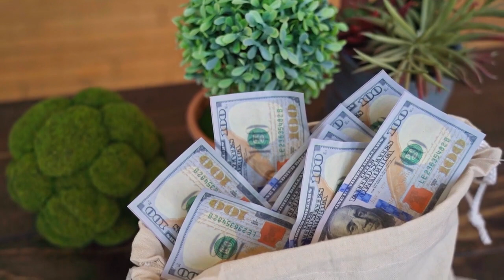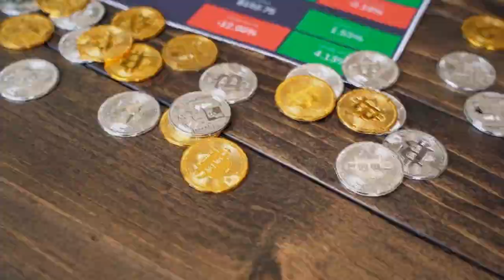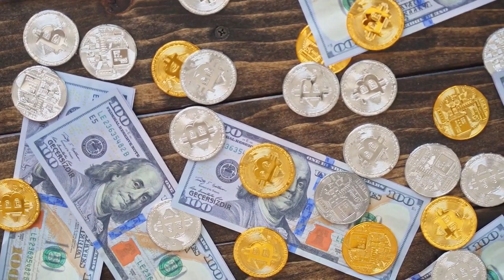⭐️ Here are top tips by the crypto community to get through the bear market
The common theme of advice revolved around focusing on long-term goals and avoiding short-term distractions be it price volatility or negative mainstream news.